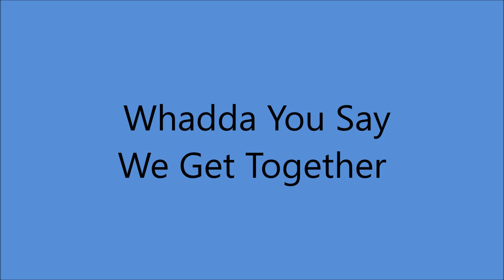Aileen Stanley and Bill Murray - Whadda You Say We Get Together (1926).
(Written by   Roy Turk).
Recorded 9 July 1926 by Gerald Macy and Ed Smalle

Issued  as Aileen Stanley - Billy Murray

Recorded   19 May 1926 Church Bldg, Camden, NJ -
Aileen Stanley [speech/vcl refrain/vcl duet]
Billy Murray [speech/vcl leader/vcl duet]
 Jack Shilkret [piano] with Orchestra Directed by Rosario Bourdon